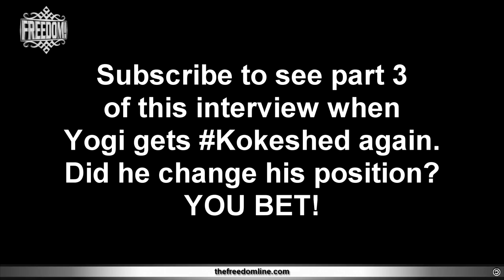How can you say weed should be legal but not all drugs?!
This guy is "giving away" weed on the strip for a fundraiser. In part 2 of this interview, he gets thoroughly Kokeshed on drug legalization.Part three coming soon! Here's part one of this interview